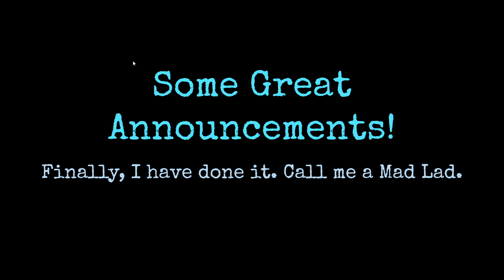Brief Announcements!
Not much to say here